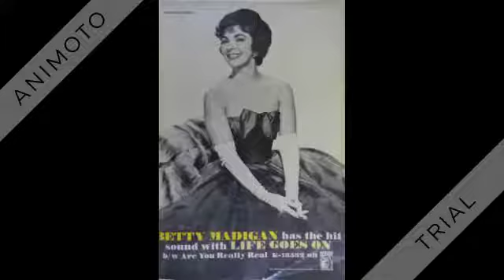Betty Madigan - Dance Everyone Dance - 1958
Dance Everyone Dance (Danoff) by Betty Madigan, orchestra and chorus conducted by Dick Jacobs